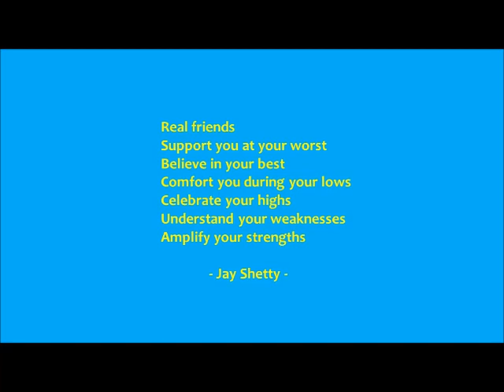Ameland 2021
Ameland
Spent the day in Ameland.  One of the West Frisians islands off the northern coast of the Netherlands. We visited Sherrie’s vacation house, went to the beach and had dinner. I enjoyed our one day trip. And thank you Sherrie and family for letting us stay and rest in your house and bringing us to the beach. And also thank you Jean and family for the dinner.